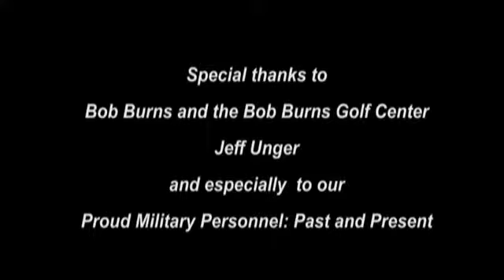VTS_01_1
Uploaded with CyberLink MediaShow